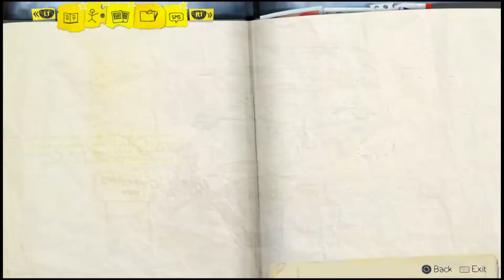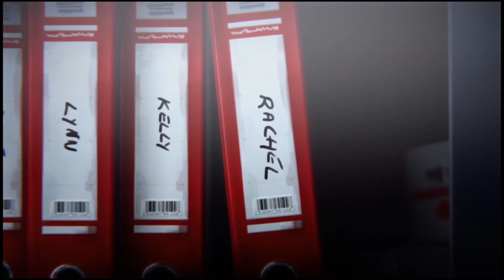Let's Play Life Is Strange (PS4) 04 "Chrysalis"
What's up YouTube, time to begin our blind let's play of Life is Strange on PS4. Thanks to jclausell for donating to the channel!

Life Is Strange is an episodic graphic adventure video game developed by Dontnod Entertainment and published by Square Enix for Microsoft Windows, PlayStation 3, PlayStation 4, Xbox 360, and Xbox One. The game was released in five episodic parts periodically throughout 2015. The game's plot focuses on Max Caulfield, an 18-year-old photography student who discovers that she has the ability to rewind time at any moment, leading her every choice to enact the butterfly effect. After having foreseen an approaching storm, Max must take on the responsibility to prevent it from destroying her town. The player's actions will adjust the narrative as it unfolds, and reshape it once allowed to travel back in time. Fetch quests and making environmental changes represent the forms of puzzle solving in addition to using branching choices for conversation.

Development of Life Is Strange began in April 2013. It was formed with an episodic format in mind, for reasons both financial and creative. The developers conducted field research on the setting by travelling to the Pacific Northwest, and subverted known archetypes to make the characters. Player feedback influenced the adjustments made to the episodes. Story and character arc serve as the central point in the game. During its release, Life Is Strange received generally favourable reviews commending the character development, rewind game mechanic and tackling of taboo subjects. It won the BAFTA Games Award for Best Story, the Peabody-Facebook Futures of Media Award and The Game Awards' Games for Impact Award. Common criticisms included the slang that was used, poor lip-syncing in earlier episodes, and tonal inconsistencies in the story. It has sold over three million copies as of May 2017. A prequel, Before the Storm, was released in 2017, while a sequel, Life Is Strange 2, is in development.